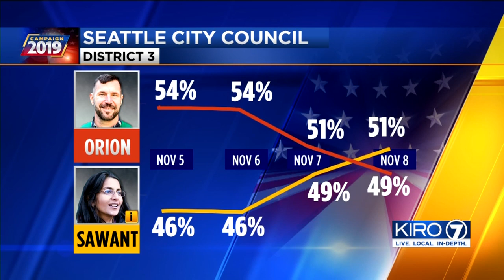VIDEO: Kshama Sawant takes the lead in Seattle City Council race